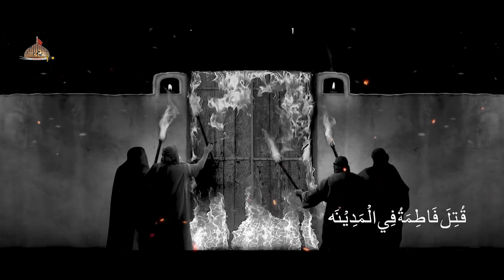Faryad e Rafzi | فریادِ رافضی | Ammar Hani | Noha Bibi Fatima 2024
Written & Recited by Ammar Hani
Audio: Studio 92, Karachi
Sound Engineering, Mixing & Mastering: Shabih Raza
Video: 92 Plus, Karachi
Chorus: Jaffery Brothers
Edit & Post: Shahzain Haider

Special Thanks: Molana Syed Ahsan Raza Naqvi, Allama Syed Izhar Hyder Naqvi, Umme Hussain

Muavin Noha Khuan: Zeeshan Naqvi, Amir Bukhari, Muzammil Hussain, Ali Raza Kazmi, Amir Soomro, Waqar Ali

Social Media Team: Kaleem Raza Hyderi, Ali Raza Kazmi, Junaid Dahani, Amir Soomro, Naseeb Ali, Faraz Dahani

Youtube.com/AmmarHani
Facebook.com/AmmarHani
Dailymotion/AmmarHani

zi